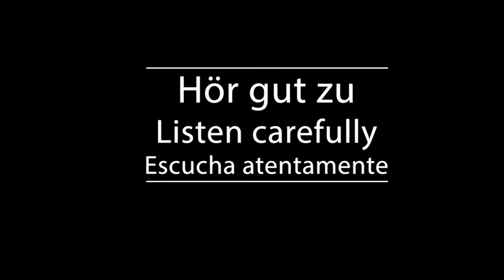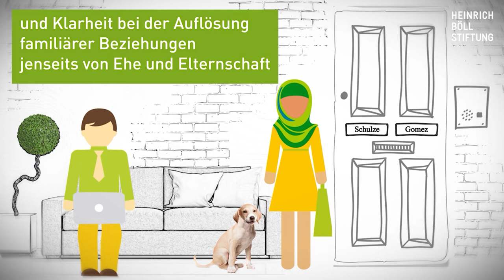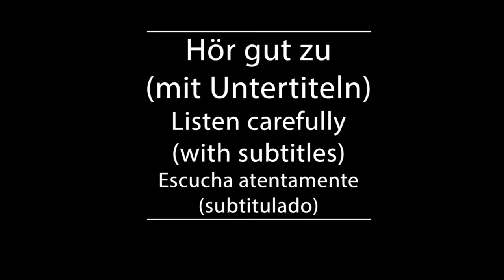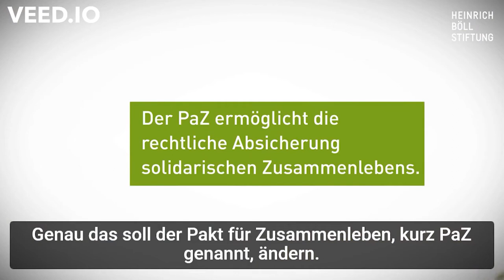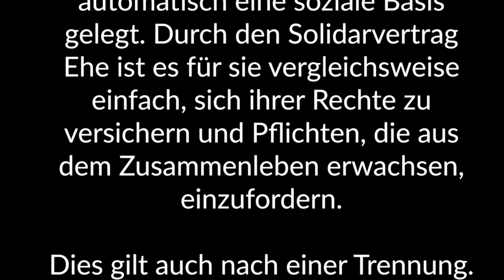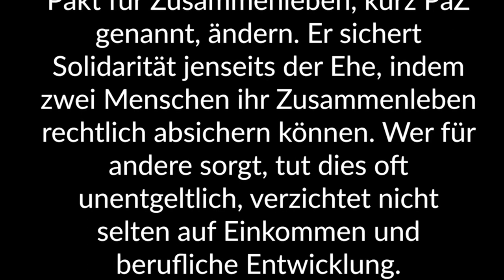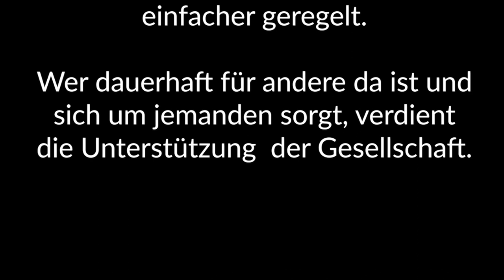Shadowing in German- 1. Der Pakt für das Zusammenleben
Timelines:
00:10  Hör gut zu /Listen carefully/Escucha atentamente
02:13 Hör gut zu (mit Untertiteln)/ Listen carefully (with subtitles)/ Escucha atentamente (subtitulado)
04:10 Hör zu und wiederhole sofort das Gesagte/ Listen and repeat immediately what was said/Escucha y repite inmediatamente lo dicho

Text:
Familie ist keine immer gleiche Lebensform, sondern überall dort, wo Menschen füreinander  da sind und stetig Verantwortung übernehmen. Längst sind feste Beziehungen jenseits der Ehe sozial respektiert. Für verheiratete Paare ist automatisch eine soziale Basis gelegt.

Durch den Solidarvertrag Ehe ist es für sie vergleichsweise einfach, sich ihrer Rechte zu versichern und Pflichten, die aus dem Zusammenleben erwachsen, einzufordern. Dies gilt auch nach einer Trennung. Aber nicht alle festen Beziehungen steht die Ehe offen.

Unverheiratete Paare und Wahlverwandtschaften, die sich gegenseitig und dauerhaft Unterstützung gewähren wollen, müssen sich bisher über individuelle Verträge und Vollmachten absichern. Tun sie das nicht, erwachsen daraus häufig Nachteile.

Genau das soll der Pakt für Zusammenleben, kurz PaZ genannt, ändern. Er sichert Solidarität jenseits der Ehe, indem zwei Menschen ihr Zusammenleben rechtlich  absichern können. Wer für andere sorgt, tut dies oft unentgeltlich, verzichtet nicht selten auf Einkommen und berufliche Entwicklung. Gegenwärtig sind davon in unserer Gesellschaft, besonders Frauen betroffen.

Wer zusammen, aber nicht verheiratet ist, hat heute automatisch Pflichten, wenn es z.B.  um die Anrechnung des Einkommens in einer Bedarfsgemeinschaft geht. Automatische Rechte gibt es nicht.  Der PaZ will das grundlegend ändern. Rechtliche Absicherung, Ausgleich für geleistete Sorgearbeit und den damit oft einhergehenden Verzicht auf Einkommen und Karriere, Unterstützung im Alltag und Klarheit bei der Auflösung familiärer Beziehungen jenseits von Ehe und Elternschaft werden damit einfacher geregelt.

Wer dauerhaft für andere da ist und sich um jemanden sorgt, verdient die Unterstützung  der Gesellschaft.

Untertitel: Heinrich-Böll-Stiftung